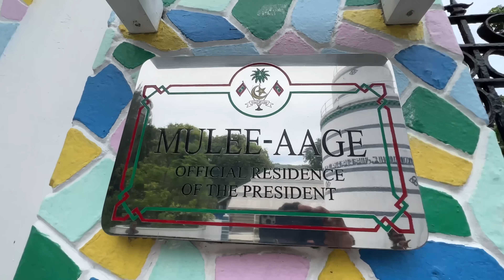Male - The Capital City of Maldives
Male, capital city of Maldives